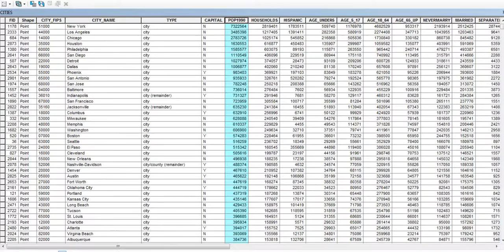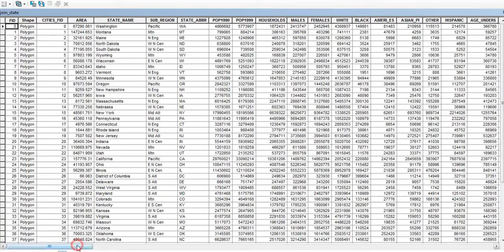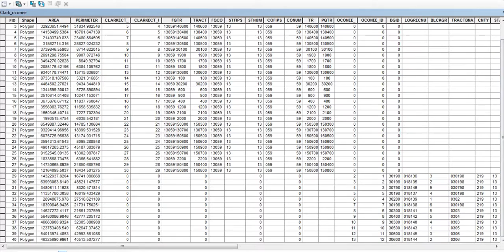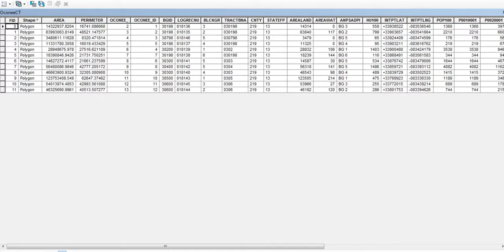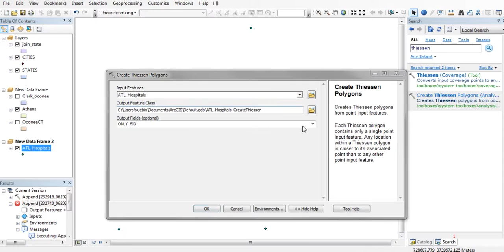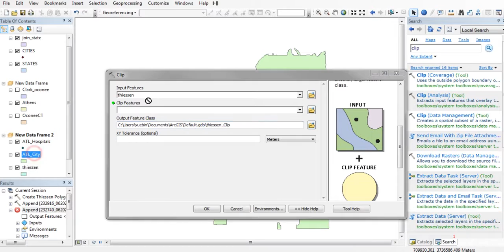Spatial Join, Merge, Append and Create Thiessen Polygons in ArcGIS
Demo how to run the spatial join, merge and append function and how to create Thiessen polygons.